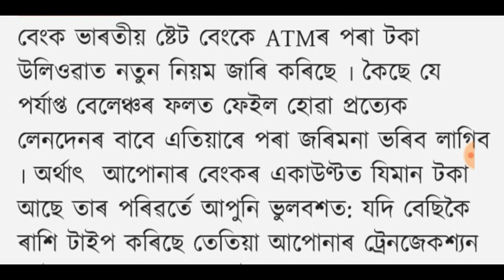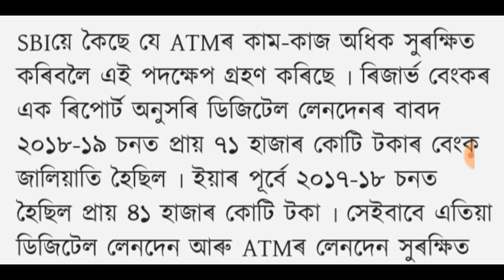আজি ৰাতি 12 টাৰ পিছত সলনি হব ATM ৰ পৰা টকা উলিওৱাৰ নিয়ম! সোনকালে চাই লওঁক